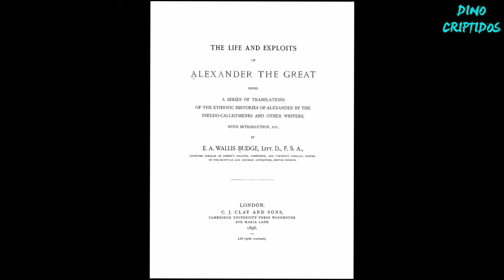ODONTOTYRANNOS | Criptozoologia (REEDITADO)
Temporada 09 - Episodio 39: (Reeditado) En el Siglo II antes de Cristo, existe una increíble historia que narra el encuentro de una personalidad histórica con una terrible bestia cerca de un rio de la India. ¿Qué es el Odontotyrannos? ¿Cómo lucia realmente? Aquí exploraremos todas las posibilidades.